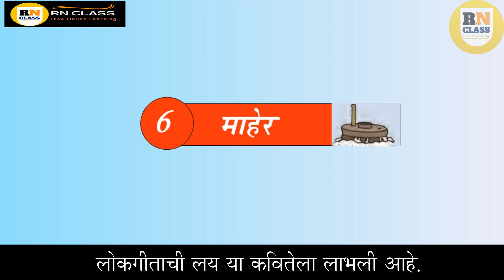5th Class Marathi |Chapter 6|माहेर (कविता)|Topic#01|प्रस्तावना व कविता गायन| Maher Kavita | RN CLASS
5th Class Marathi | Chapter 6 | माहेर  (कविता) | Topic#01| प्रस्तावना व कविता गायन | Maher Kavita | RN CLASS
इयत्ता : पाचवी
विषय  : मराठी
पाठ 3 : माहेर  (गाणे)
मुलांनो, RN CLASS या चॅनलवरुन आपण इयत्ता 1 ली ते 10 वी च्या विद्यार्थ्यांसाठी विद्यार्थ्यांना विविध विषयाचे मार्गदर्शन करत आहोत.
त्याचबरोबर पाचवी व आठवी शिष्यवृत्ती परीक्षा तसेच विविध स्पर्धा परीक्षांची तयारी करणा-या विद्यार्थ्यांसाठी मार्गदर्शन करत आहोत.

या व्हिडीओ मध्ये आपण इयत्ता पाचवी मधील माहेर  ही कविता अभ्यासणार आहोत.
तापीकाठची चिकण माती,
ओटा तरी बांधू ग बाई.
असा ओटा चांगला तर,
जातं तरी मांडू ग बाई.
असं जातं चांगलं तर,
सोजी तरी दळू ग बाई.
अशी सोजी चांगली तर,
लाडू तरी बांधू ग बाई.
असे लाडू चांगले तर,
शेल्याच्या पदरी बांधू ग बाई.
असा शेला चांगला तर,
भाऊराया भेटू ग बाई.
असा भाऊ चांगला तर,
दारी रथ आणील ग बाई.
असा रथ चांगला तर.
नंदी तरी जुंपिन ग बाई.
असा नंदी चांगला तर,
माहेराला जाऊ ग बाई.
असं माहेर चांगलं तर,
धिंगामस्ती करू ग बाई!